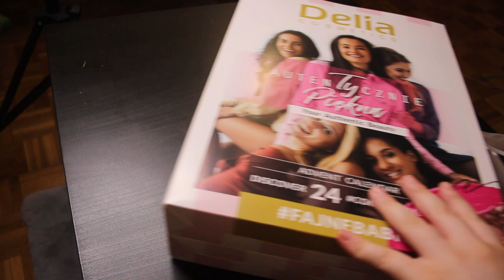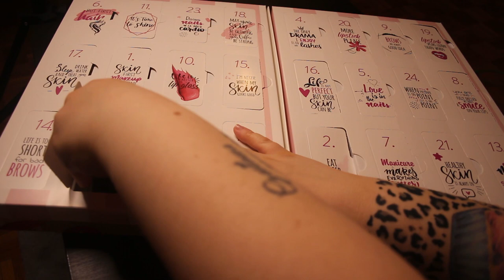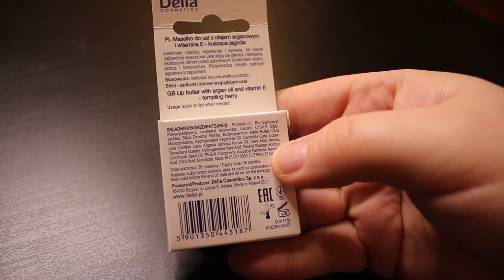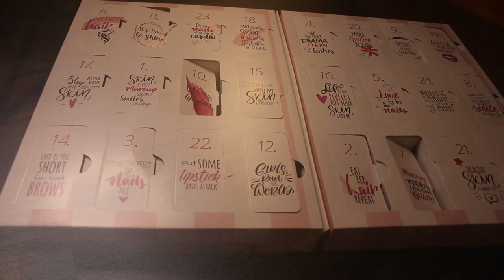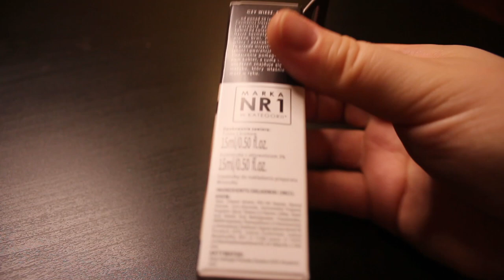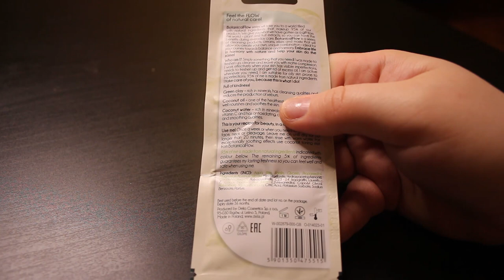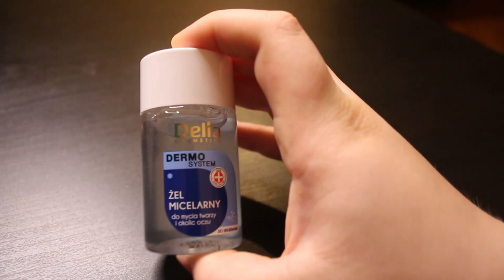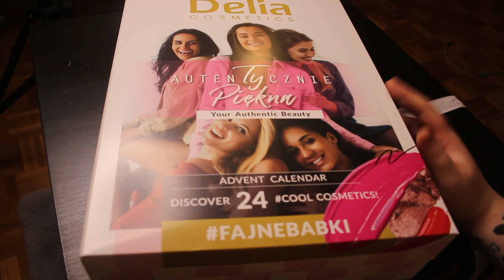KALENTARZ ADWENTOWY DELIA COSMETICS 2020 💄 Czy było warto?